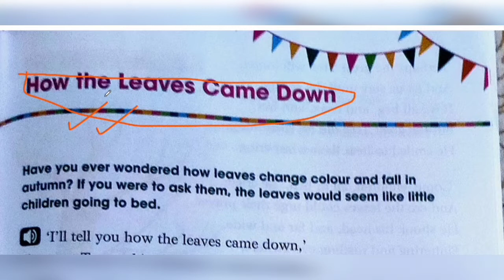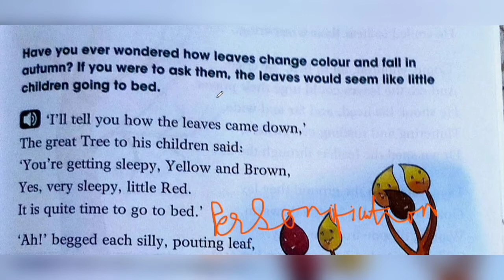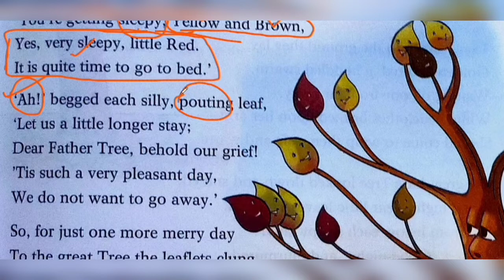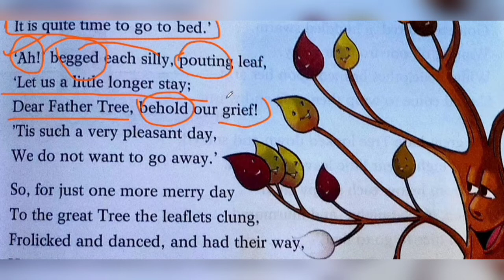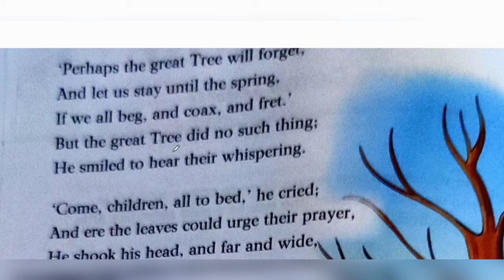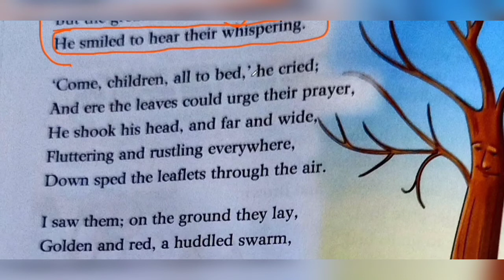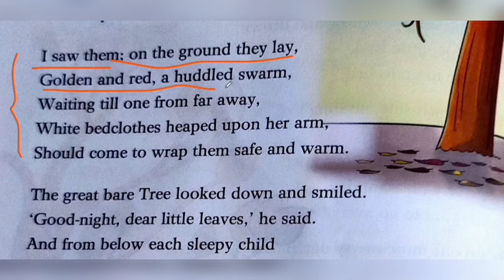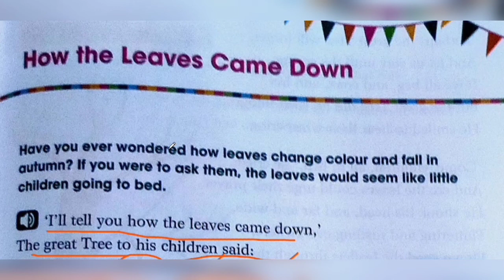icse# || how the leaves came down|| susan coolidge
how the leaves came down questions answers class 8

how the leaves came down poem in hindi

what is the main imagery of the poem how the leaves came down,

The poem describes the father tree asking his children "the leaves" to go to sleep. We find varied personification in the poem when the author Susan personifies human children as leaves and the father with the tree. The leaves here insist on staying a little longer, while their father presses them to depart for bed.

The central idea or theme of the poem in one sentence is "Your getting sleepy, yellow and brown." The occasion is when the leaves fall of the trees in fall. The setting in the is outside.